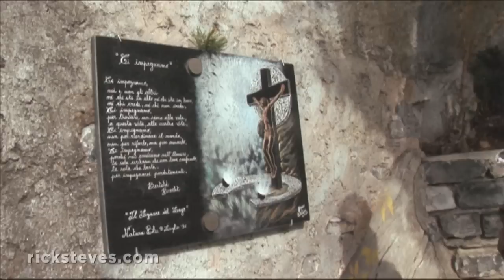Updating Guidebooks the Rick Steves Way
Rick shares some of the challenges — and the fun — of writing and updating his guidebooks on a research blitz through Varenna, on northern Italy’s Lake Como.